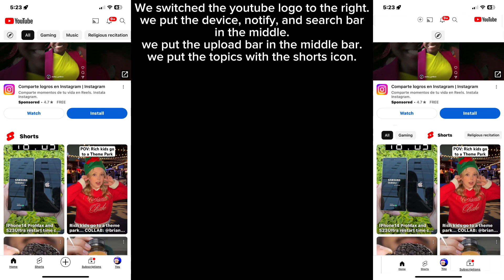Remastering screen experiences pt. 1